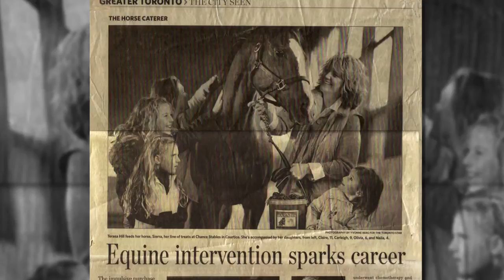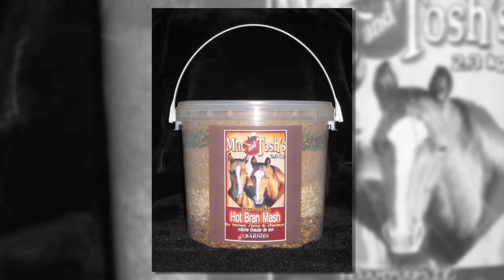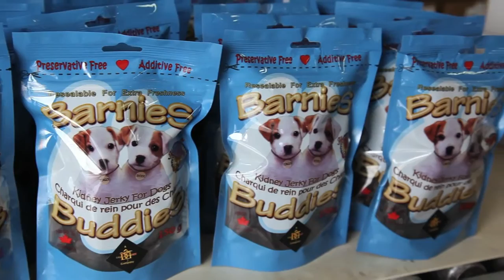OCC Awards 2011 - Barnies Pet Foods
Video was produced by Avtel Media. 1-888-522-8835